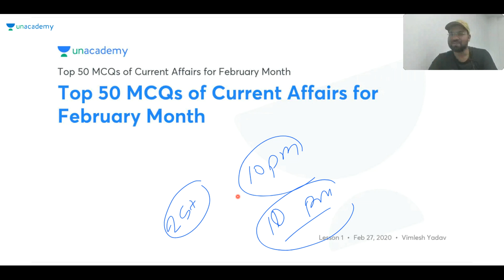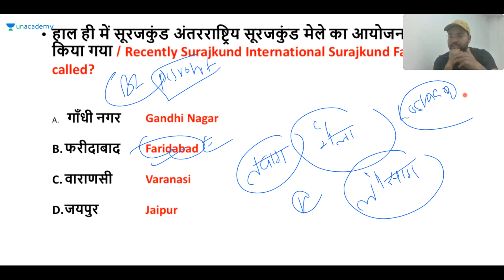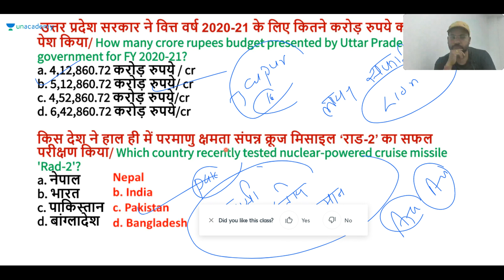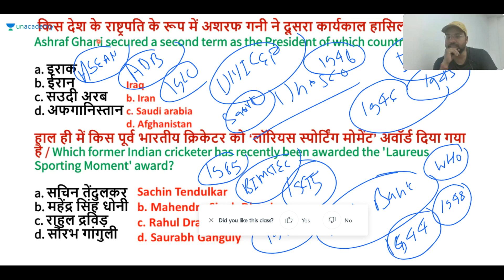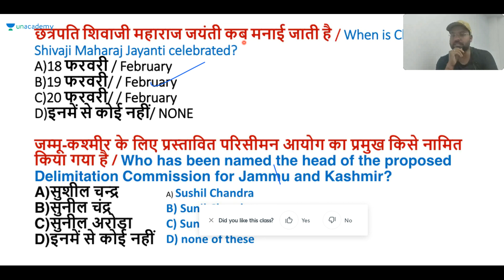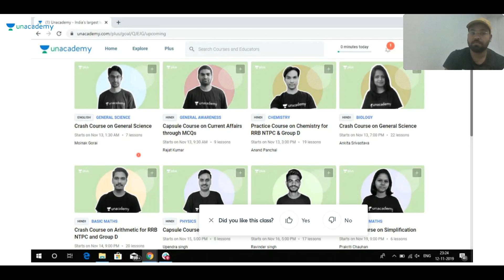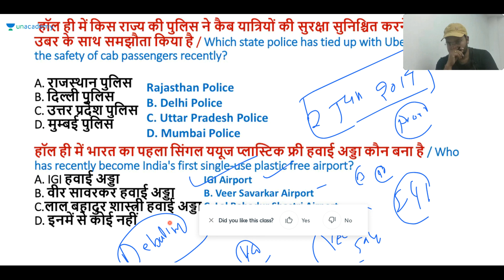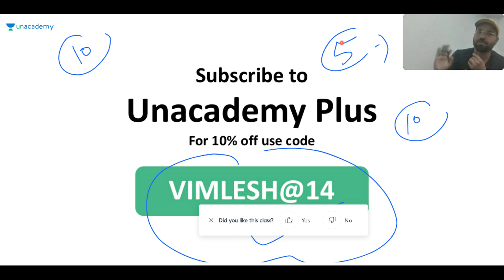Top 50 MCQs of Current Affairs for February Month - by Vimlesh Sir | Unacademy Special Class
1. Learn from your favourite teachers | अपने पसंदीदा शिक्षक से सीखें
2. Dedicated doubt sessions | समर्पित समाशोधन सत्र
3. One Subscription, Unlimited Access | एक सदस्यता, असीमित एक्सेस
4. Real-time interaction with Teachers | शिक्षकों के साथ वास्तविक समय पर बातचीत
5. Unlimited Test Series and PDF Notes | असीमित टेस्ट सीरीज़ और पीडीएफ नोट्स
6. Full syllabus coverage | पूर्ण पाठ्यक्रम कवरेज
7. Download the videos & watch offline | वीडियो डाउनलोड करें और ऑफ़लाइन देखें